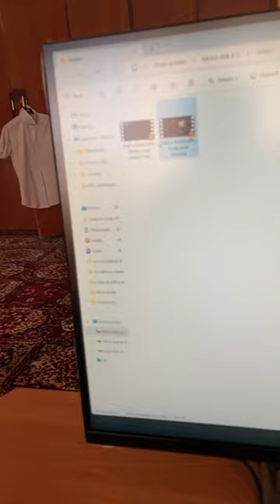Ukazuji svoje studio